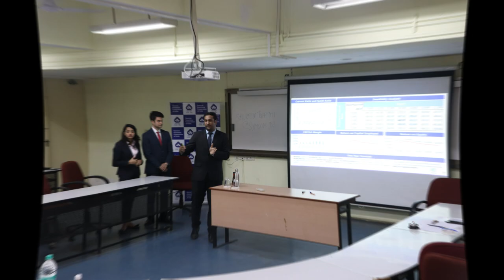THE OFFICIAL AVENUES 2019 AFTERMOVIE | GAMBIT | GRIT | GLORY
In the pursuit to bring out the emotions of excitement, anticipation and nostalgia, Avenues 2020 team of SJMSOM (IIT BOMBAY) presents the official after movie of Avenues 2019. We would like to thank all the people for making the fest a great success. Let’s look back at the memorable extravaganza that was Avenues’19.